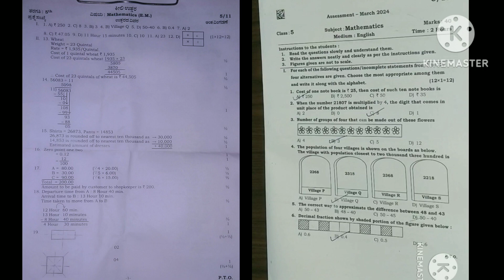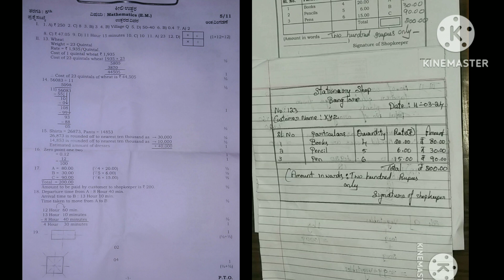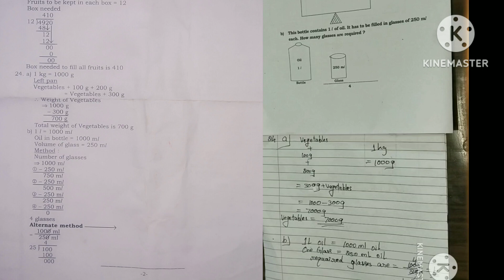5th Public exam key answer with state board